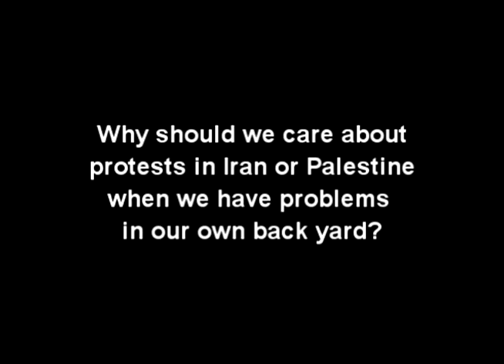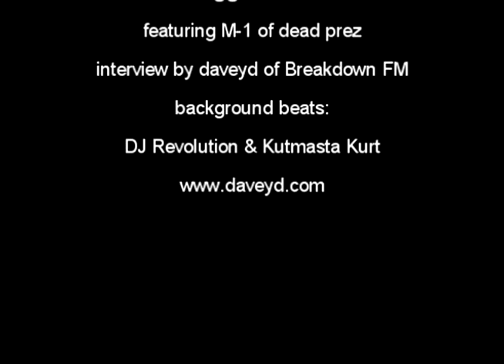Interview w/ M-1 of dead prez on Davey D TV-The Importance of International struggle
Should Black people be involved in International struggles? M-1 of dead prez addresses this issue as he returns from Gaza